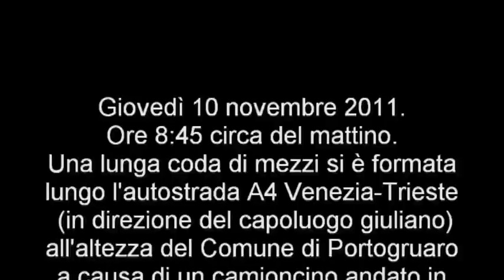PORTOGRUARO: CAMION IN FIAMME LUNGO A4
Giovedì mattina 10 Novembre 2011 un camioncino, andato in fiamme, ha creato notevoli rallentamenti al traffico lungo l'autostrada A4 Venezia-Trieste (in direzione del capoluogo giuliano) a poca distanza dallo svincolo per Portogruaro. Sul posto sono intervenuti due mezzi dei vigili del fuoco che hanno spento l'incendio.